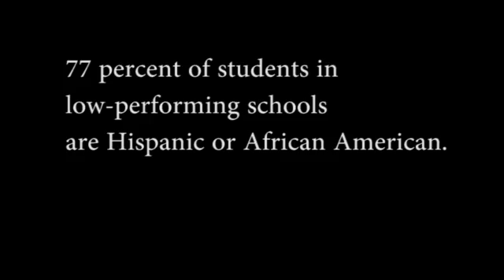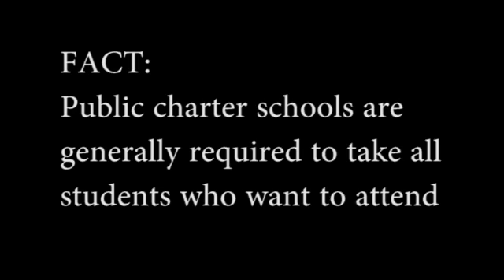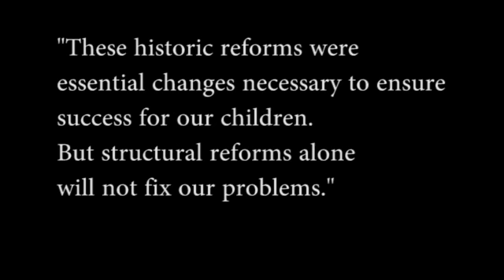DR MAE WORTHEY TRANSFORMING EDUCATION IN NEVADA